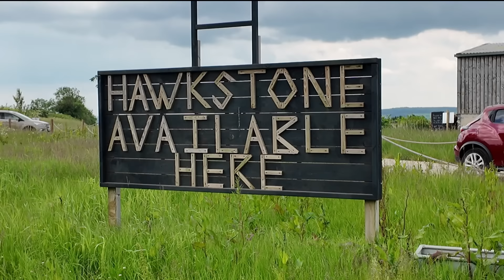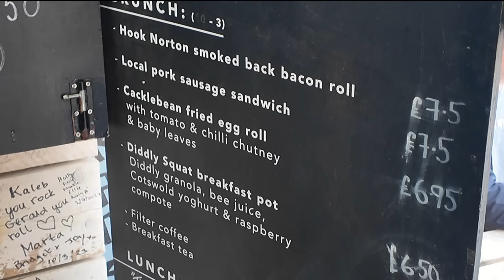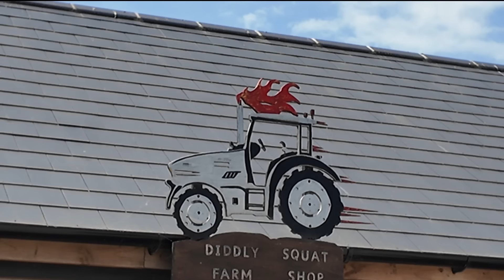CLARKSON'S FARM - worth a visit? My Honest Review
In today's video I'm on a Grand Tour to Oxfordshire in search of some Top Gear to eat !

I'm heading to Diddly Squat, home of Clarkson's Farm for a food review.

Diddly Squat Farm Shop
5-12 Chipping Norton Road, Chipping Norton, OX7 3PE

Welcome to my food review channel Greeno Eats !!

Here I'll be reviewing and comparing foods, from homemade to shop bought, from fast food to eating out.

We'll be finding out what are the best sandwiches, what makes a great crisp, the best toppings for burgers, the ideal pie filling and plenty more besides. Maybe the occasional food challenge too !